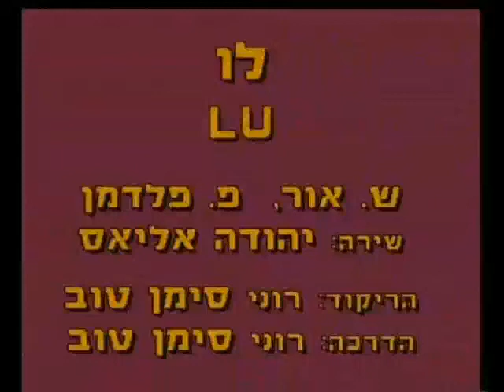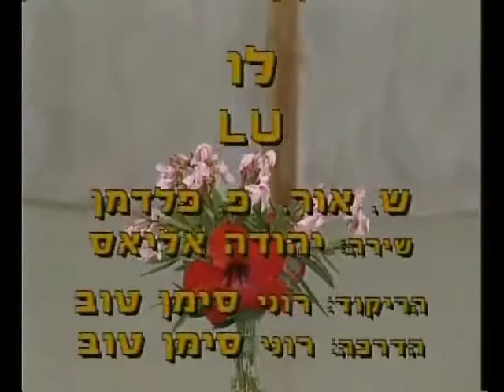Lu - Dance | לו - ריקוד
שם הריקוד: לו
שנת חיבור: 1993
צורה: זוגות
כוריאוגרפים: רוני סימן טוב
מבצעים: אליאס יהודה
מלחינים: פלדמן פרנסואה
תמלילנים: אור שמרית
חברות: אן אם סי

Dance Name: Lu
Creation Year: 1993
Shape: Couples
Choreographers: Roni Siman Tov
Performers: Elias Yehuda
Composers: Feldman Fransua
Lyricists: Or Shimrit
Companies: N.M.C.